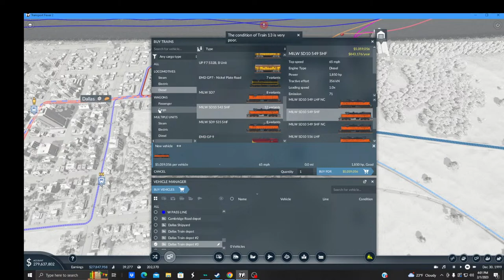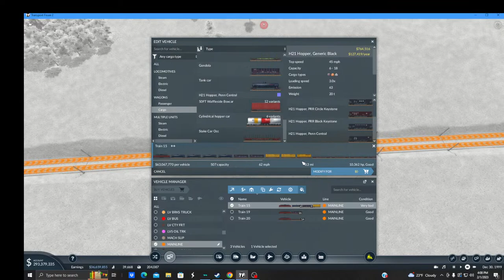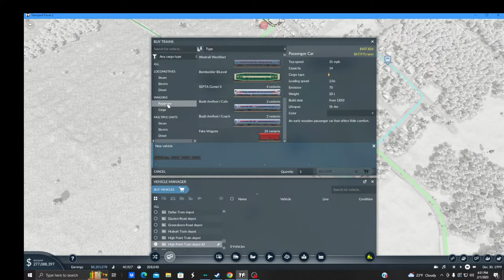Transport Fever 2- The Middle- Episode - 11 Boat Service and more Connections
This Time we look at the Dallas end of the map for Boats and the for unconnected lines

PC SPECS
CPU:  Processor AMD Ryzen 5 3500 6-Core Processor, 3593 Mhz, 6 Core(s), 6 Logical